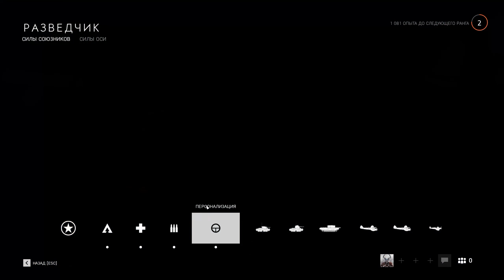Как играть поддержкой в Battlefield V